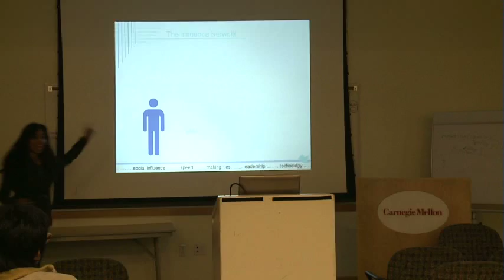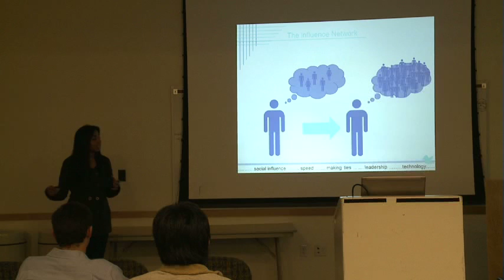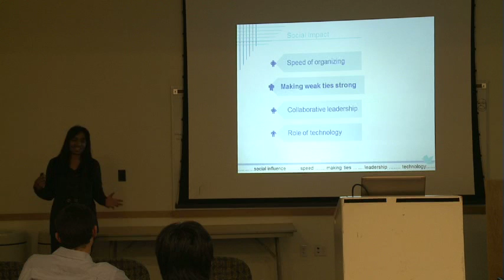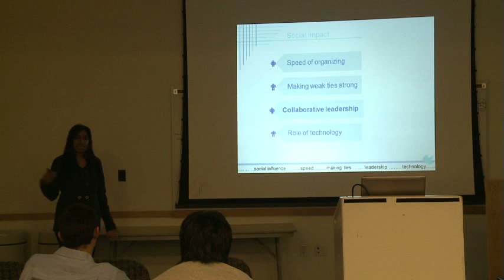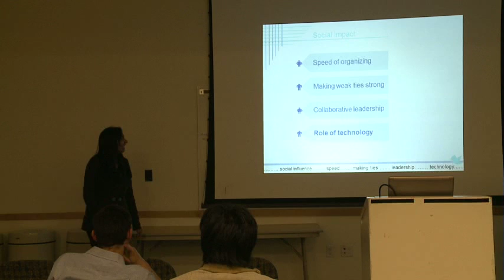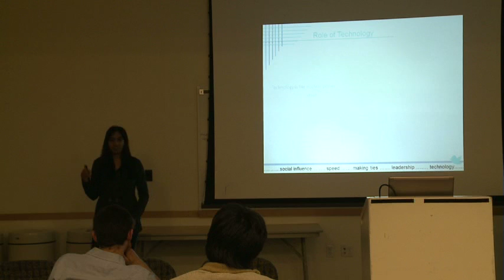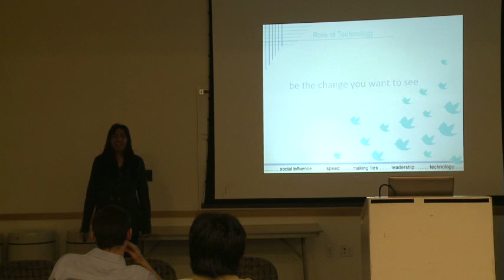Spring 2011 IGNITE Presentation - Social Media